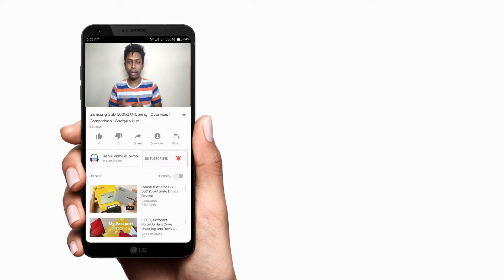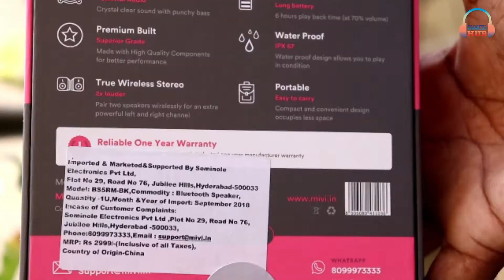Mivi Roam Wireless Bluetooth Speaker Unboxing & Overview | Gadgets Hub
Follow Rahul on,

NOTE :

All content used is copyright to Gadgets Hub, Use or commercial display or editing of the content without proper authorization is not allowed.